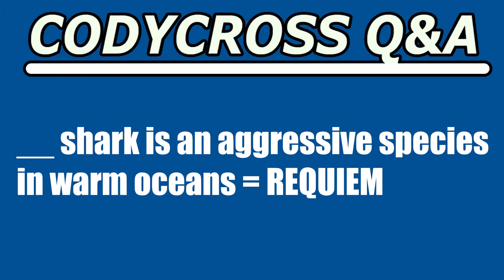Shark is an aggressive species in warm oceans (CodyCross Crossword Answer)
Shark is an aggressive species in warm oceans answer